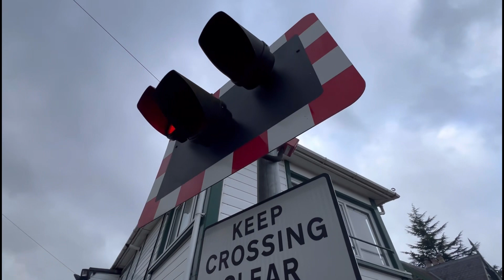*new barriers*Croes Newydd Level Crossing (Wrexham)